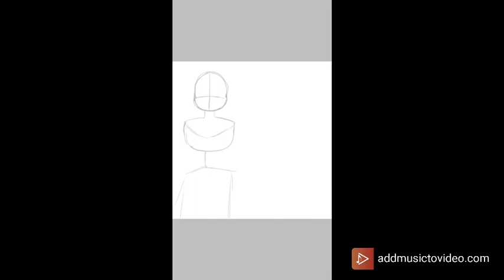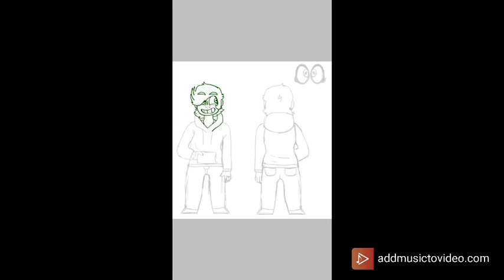Logan ref sheet -[Speedpaint]-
This took a while but I finally got it out, I hope you all enjoy it 💞
Social media's   Wattpad: Swapfellsans

Framecast: (main) Tom- (Back up) Tipsylox

Drawcast: Tipsylox

DeviantArt: ThedumbyToriu